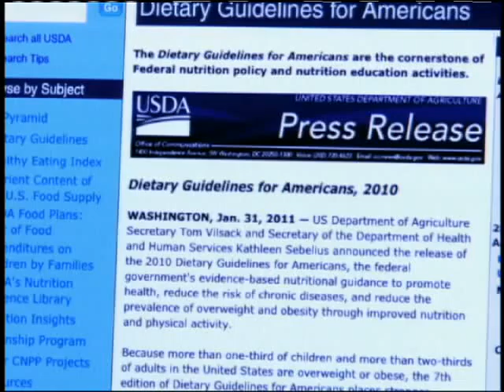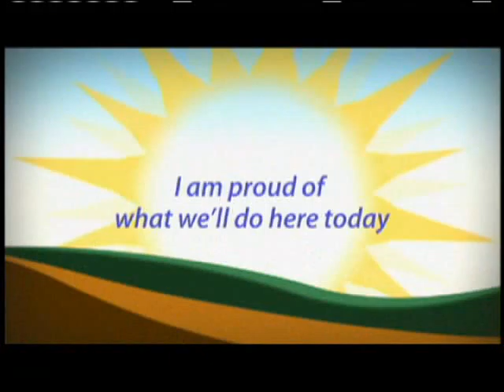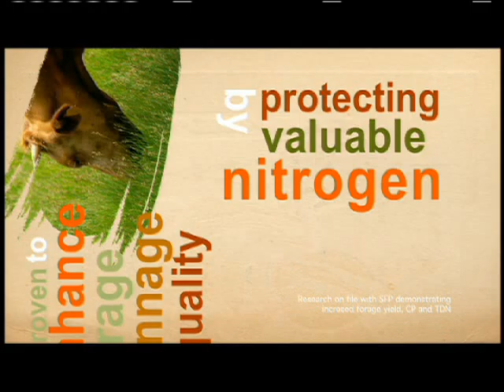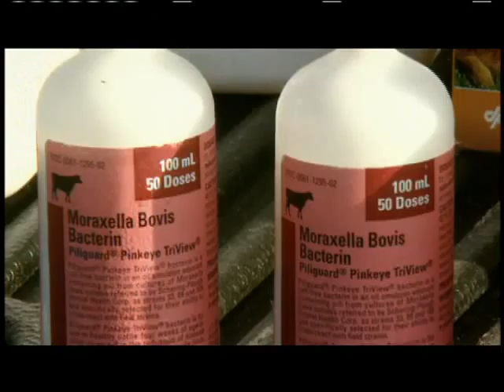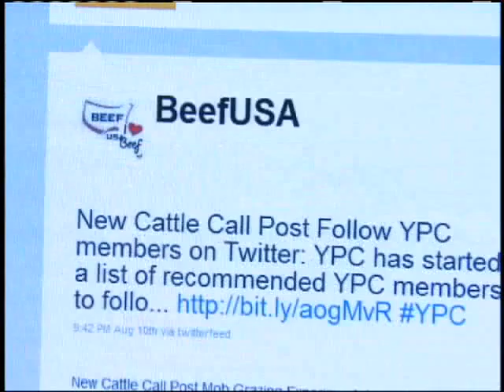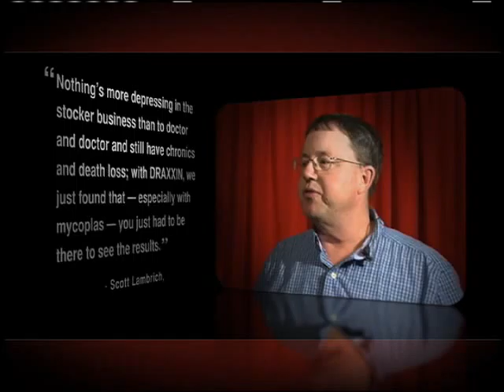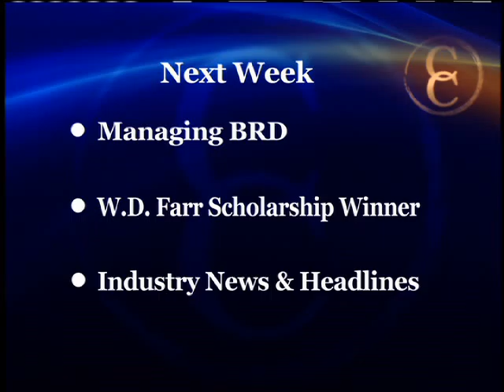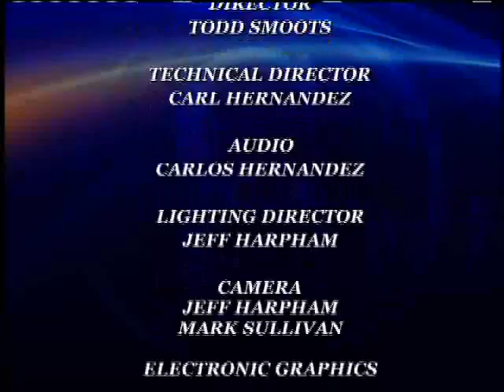C2C Full Episode - March 8, 2011 (Week 213)